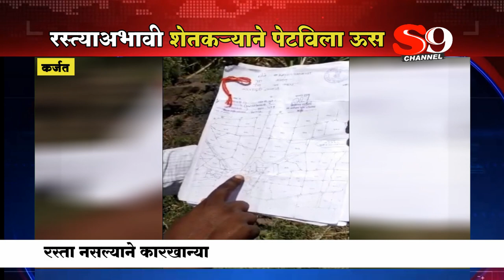कर्जत - अतिक्रमित रस्ता मोकळा न झाल्याने युवा शेतकऱ्याने पेटविला दीड एकर ऊस...!!